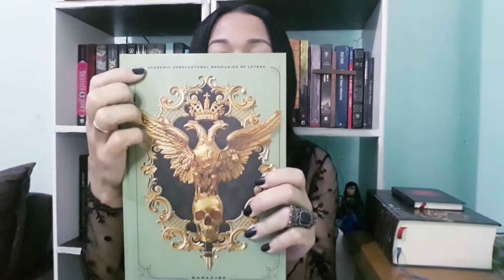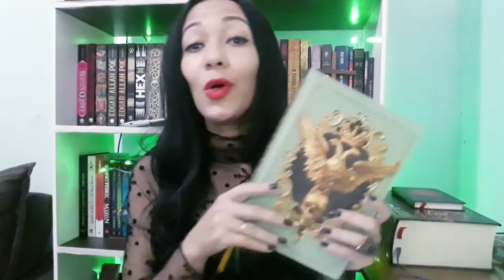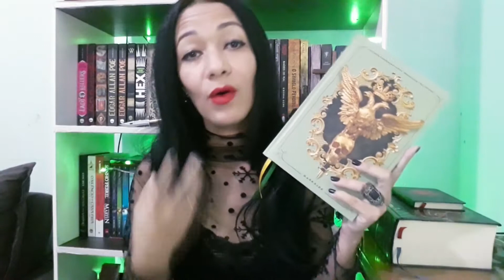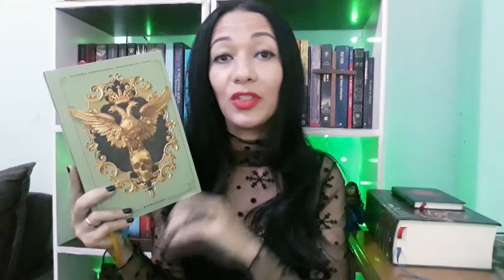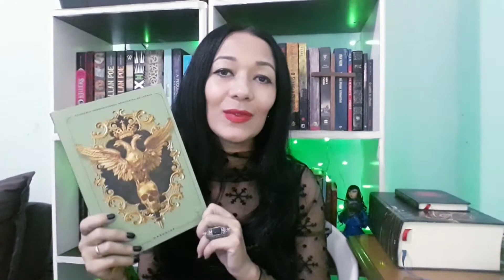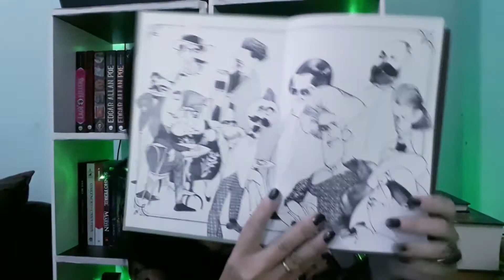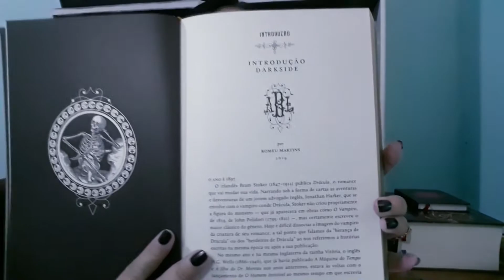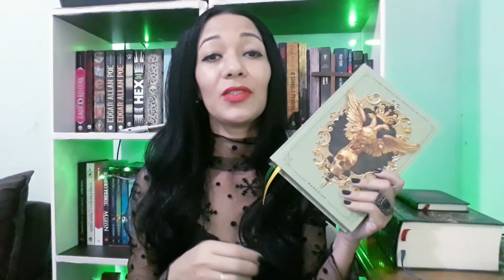Medo Imortal - Clássicos brasileiros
A antologia Medo Imortal traz os mestres brasileiros da literatura.
Link para compra o livro
Confira minha lista de desejos na Amazon